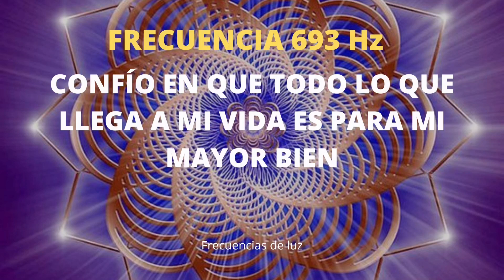693 Hz ✨ TODO LO QUE LLEGA A TU VIDA ES PARA TU MAYOR BIEN, CONFÍA ! Frecuencias de Luz.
FRECUENCIA 693 Hz ✨
TODO LO QUE LLEGA A TU VIDA ES PARA TU MAYOR BIEN, CONFÍA !

Frecuencias de Luz